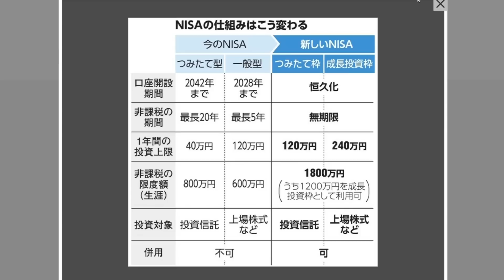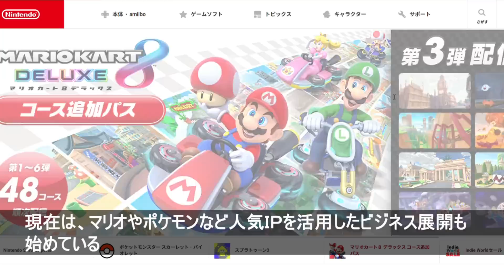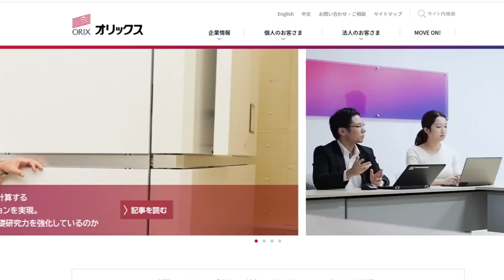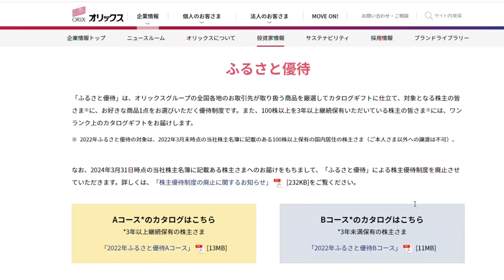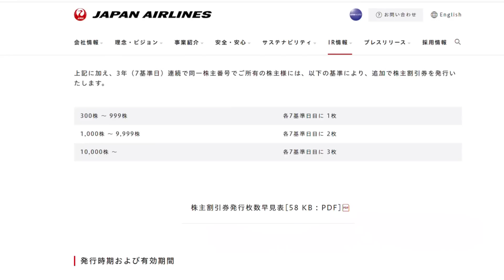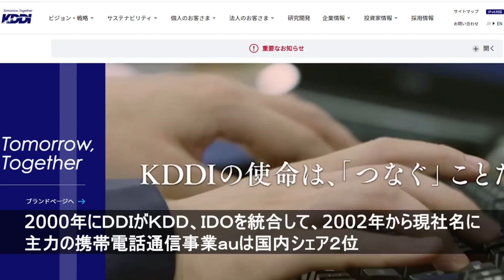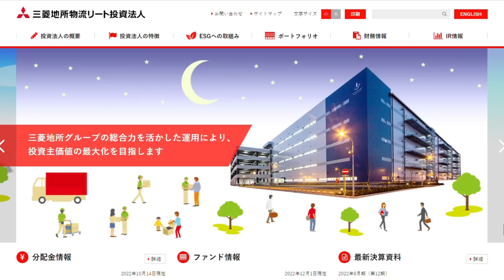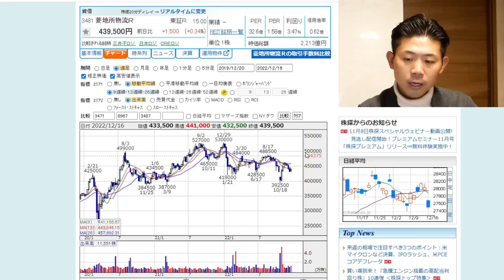【2024年改正】新NISA発表!!制度恒久化・限度額大幅引き上げで狙いたい高配当株５銘柄を株価見通し解説付きで紹介!!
すぐに役立つお金の話、業界の裏話、あらぬ噂話などお金のホントのトコロについて分かりやすくお話しています。

　1日あたり約100円から始められるお金の勉強！

↓↓今回の関連動画はこちら↓↓
【全６銘柄公開】学長が実際にやっている毎月配当金生活!!日本株ポートフォリオ６銘柄

■再生リスト